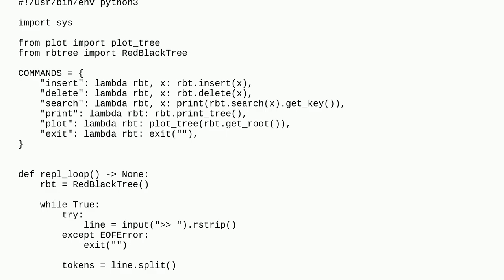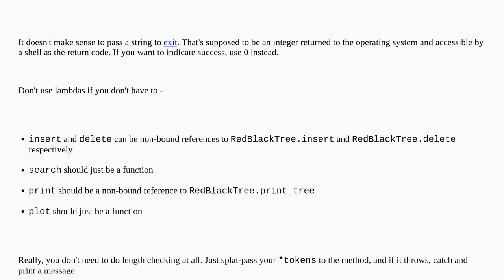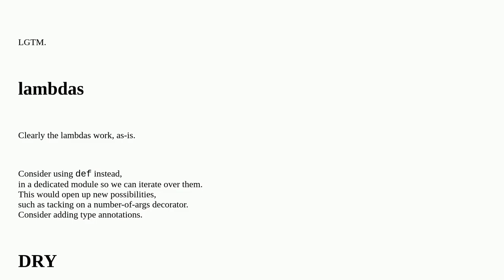Codereview: A small REPL in Python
A small REPL in Python

A special thanks goes out to the community

  repl python